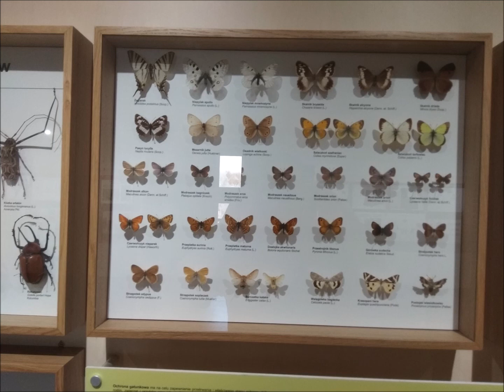taniec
zabawa stereo i  basami